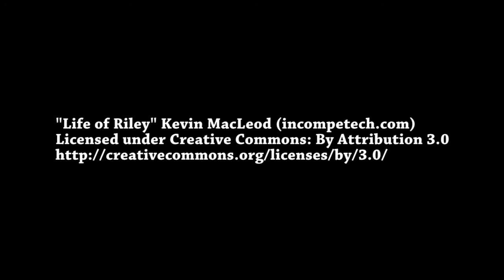Owen Went Home and Matthew Got a Haircut | Daily Vlog Day 290 | Connerton Adventures